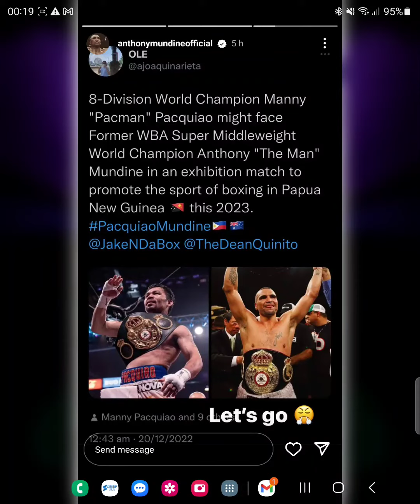Manny Pacquiao vs Anthony Mundine Papau New Guinea Boxing Exhibition 2023 🥊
Marryanne Millie, the organiser of a boxing in Papua New Guinea will  invite 8-division world champion Manny Pacquiao next year to do an exhibition match with former three-time WBA world champion Anthony Mundine of Australia